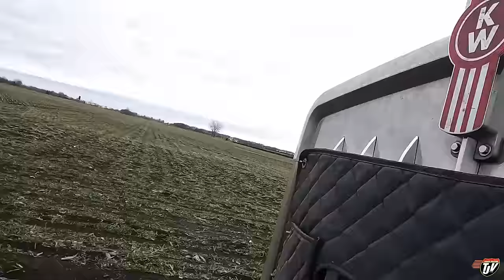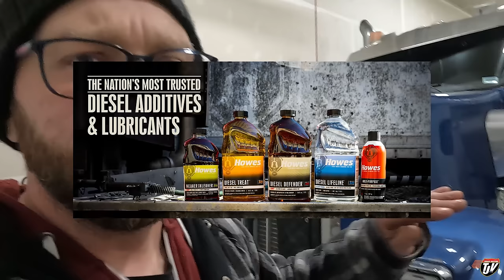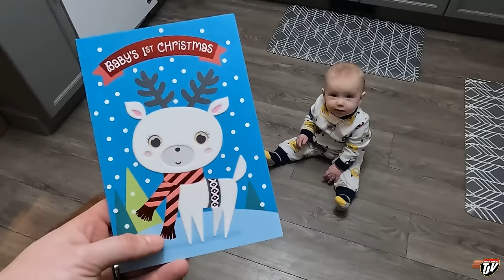FIELD TRIP | My Trucking Life | Vlog #2948